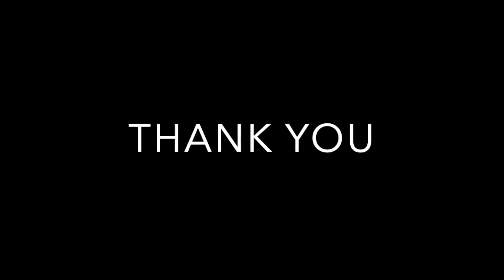Glass Sculpture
The beauty is in the details